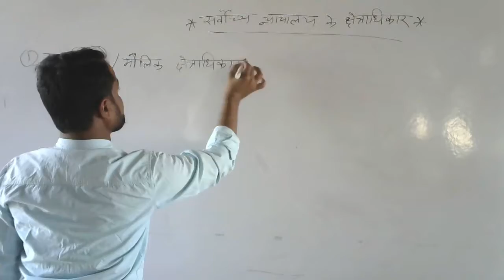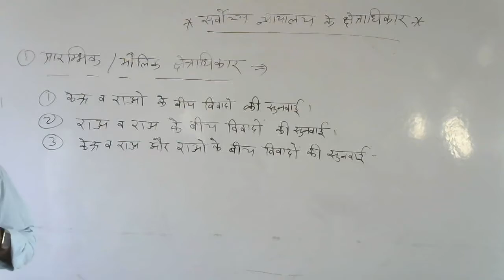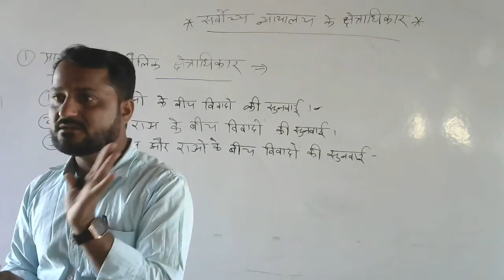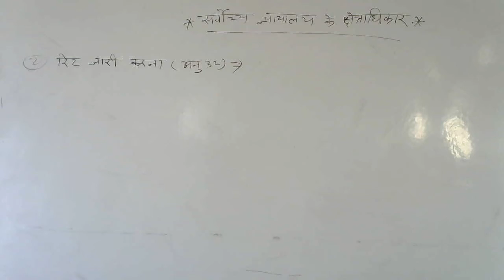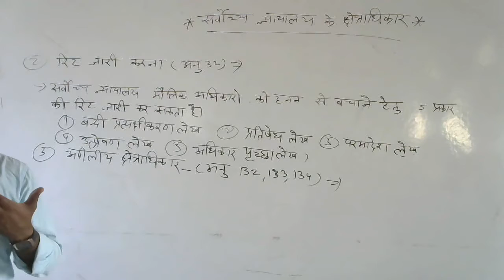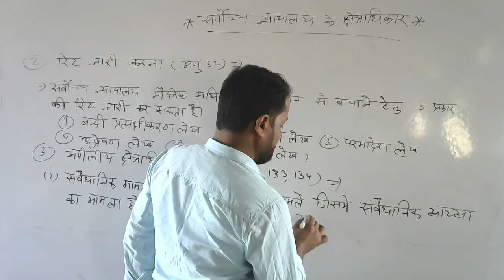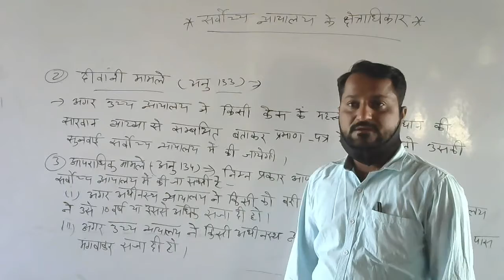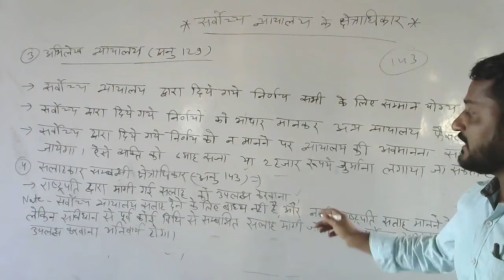सर्वोच्च न्यायालय के क्षेत्राधिकार भाग- 1 By- M.K.Sir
BA 1st Pol  Sci  Srvoch Nyalya Kshetradhikar Part 1